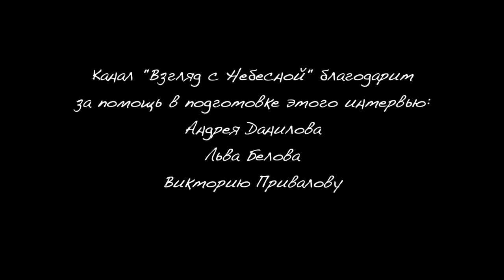Как Навальный стал моим прихожанином | Почему страна в которой я живу - это не Россия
Канал "Взгляд с Небесной" побывал в Костромской области в гостях у священника Русской православной церкви отца Георгия.
Георгий Михайлович Эдельштейн
Протоиерей Русской православной церкви, участник диссидентского движения в СССР. Член Московской Хельсинкской группы. Родился: 20 июля 1932 г. (88 лет), Киев
Мы записали удивительное интервью, которое рады представить на суд нашему уважаемому зрителю. Пишите ваши комментарии под видео. Нам интересно знать Ваше мнение.

Наша съемочная группа благодарит за помощь в организации этого интервью:
Викторию Привалову
Андрея Данилова
Льва Белова

0:24 не умею делить христиан...
1:06 какое мне дело до этой Вашей прокуратуры?! У меня есть Евангелие.
2:24 Христос для нас единственный Учитель
3:24 любой христианин правозащитник
4:16 мы живём в государстве бесправовом
6:43 по здравому смыслу нельзя, но в судах... знаем, что можно
7:12 та же совдепия
8:46 что с нами не так?
9:34 солги и убей
10:38 в 20 веке было два основных зла
13:42 настоящие правозащитники
14:22 зло необходимо побеждать силой
15:22 идти от фактов, а не от пропаганды
18:10 это гимн страны, в которой мы живём
19:06 статью найдут
20:17 я бы проголосовал за Дзержинского
21:51 мы не хотим посмотреть, в какой стране живём
23:26 для меня обращение "товарищ" - это плевок в харю
24:15 ничего не выйдет! Я по первому образованию лингвист
26:02 это люди не из моей компании
28:42 я не товарищ
29:40 куда Навального отнести?
30:56 не плоть, а дух растлился в наши дни
32:06 меня интересует духовная жизнь моих сограждан
33:32 учения дьявольские
34:15 я стою рядом с Вами, или, точнее, сижу рядом с Вами

Вы можете поддержать нас финансово:
YouTube канал ВЗГЛЯД С НЕБЕСНОЙ
Слово Жизни